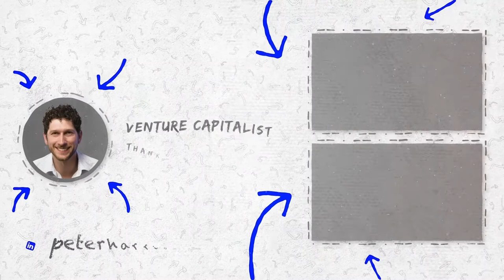How to Get Into Venture Capital Without Experience with Peter Harris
Are you wondering how to get into venture capital without experience? Are you wondering where to even start breaking into venture capital? Watch this video as I share the two things you need to break into venture capital and be successful.

Welcome! I'm Peter Harris, Venture Capitalist and partner at University Growth Fund. I'm excited to share the secrets of venture capital/private equity and tips for anyone looking to break into this exciting industry.